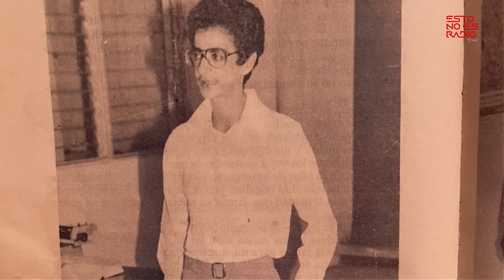HOMBRE SE HIZO PASAR COMO MONJA POR MAS DE 22 AÑOS (HISTORIA DE PELICULA)